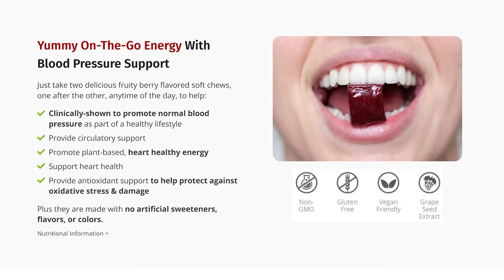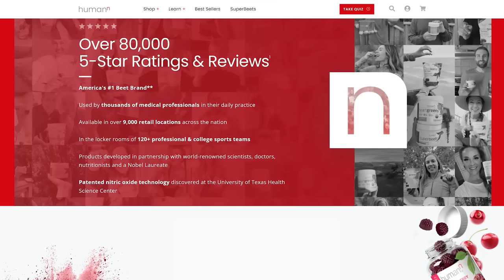CONFUSED TRUMP Rambles About Hillary Clinton Using LITERAL ACID on Hard Drives!!!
Jesse talks about an insane interview conducted by Newsmax's Greg Kelly with Donald Trump. During the conversation, Greg Kelly does his best to help Trump appear normal and likeable, but Trump insists on being impossible!